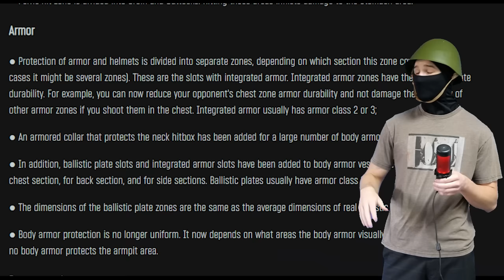Arena is FUN NOW? | Escape from Tarkov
Arena is in a much better and more enjoyable state now and I highly recommend you give it a try if you haven't already. Also, I will likely be going live on twitch this week so be sure to drop by.

Music
Octadrone - ELFL